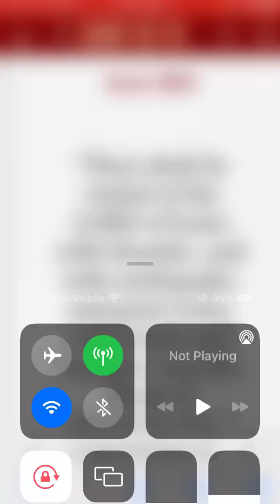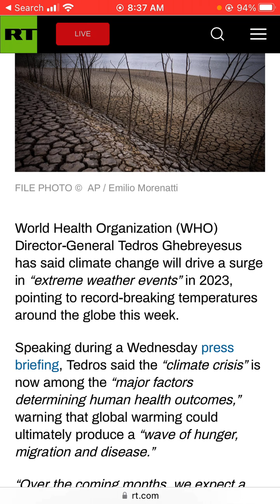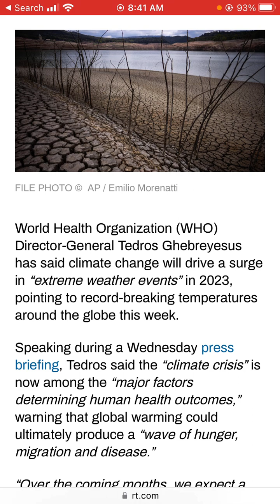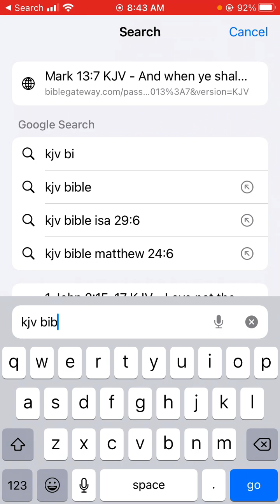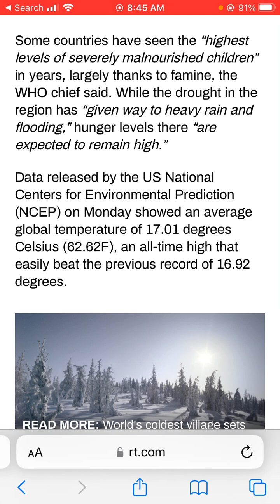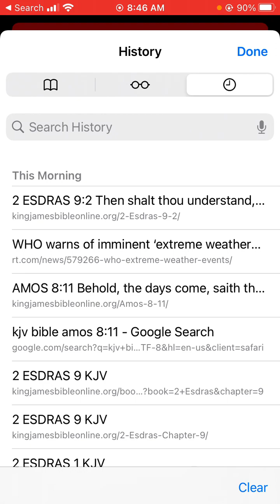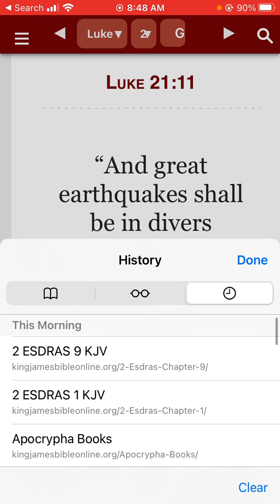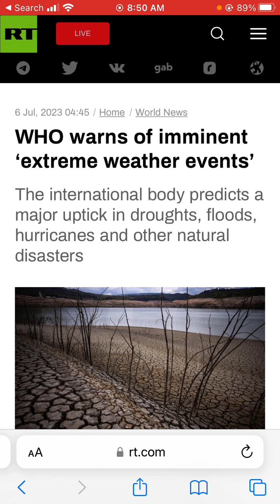W.H.O. warns of imminent ‘extreme weather events.